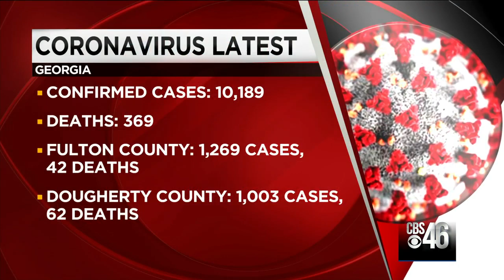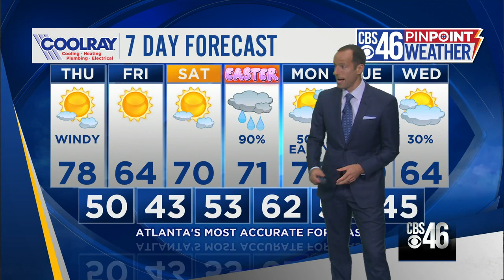Over 10,000 cases of coronavirus in Georgia, 370 deaths; Here is your flash briefing for April 9